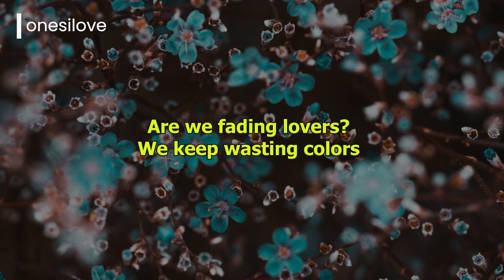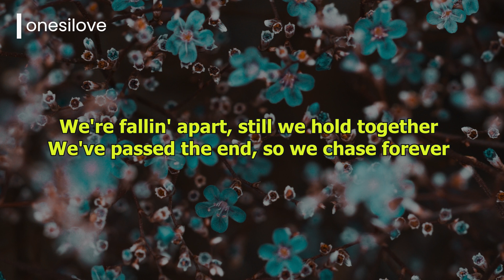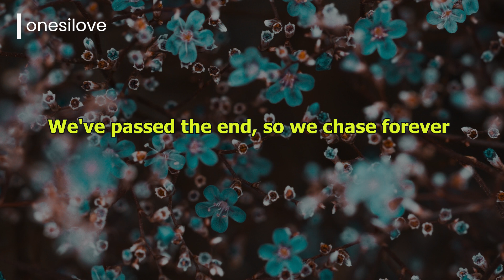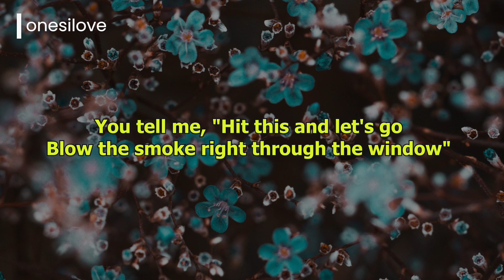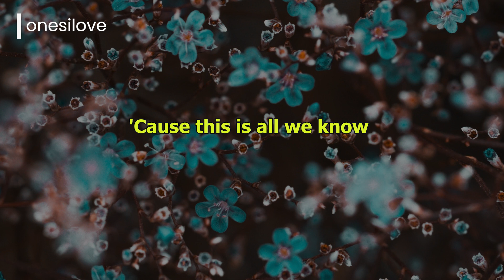all we know - Jonah Baker (Lyric)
all we know -  Lyrics
Jonah Baker

lyric :

Fighting flames of fire
Hang onto burning wires
We keep wasting colors
Maybe we should let this go
We're fallin' apart, still we hold together

Thank You, I love You